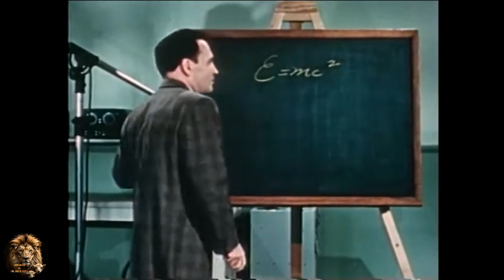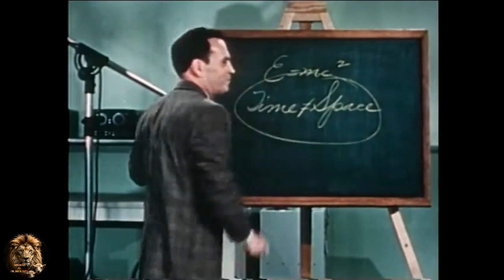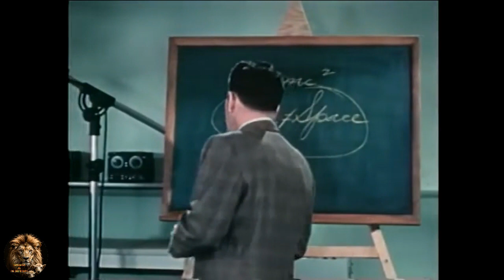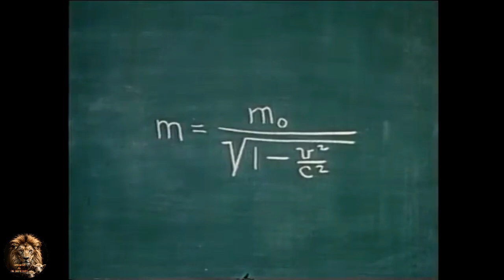Explorando la Percepción La Relatividad del Tiempo y la Eternidad en Cristo Más Allá del Tiempo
En este fascinante documental, nos adentramos en el complejo y asombroso mundo de la percepción del tiempo. Descubre cómo la teoría de la relatividad de Einstein transformó nuestra comprensión del tiempo y el espacio, y explora las profundas implicaciones filosóficas y teológicas de vivir en un universo relativo. Además, reflexionamos sobre la visión cristiana de la eternidad a través de la figura de Jesucristo, y cómo la fe ofrece una perspectiva única sobre el tiempo y la eternidad.

Acompáñanos en este viaje que entrelaza ciencia y espiritualidad, y abre tu mente a nuevas maneras de entender el tiempo y la eternidad.

💬 Déjanos tus comentarios y comparte tu opinión sobre este fascinante tema.

Únete a nuestra comunidad para discutir más sobre la percepción del tiempo, la teoría de la relatividad y la eternidad en Jesucristo. Comparte tus pensamientos, participa en debates y no te pierdas ninguna actualización.